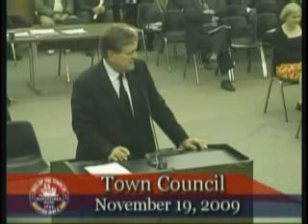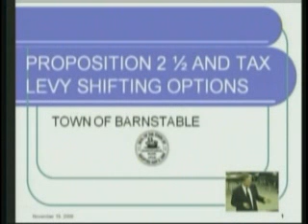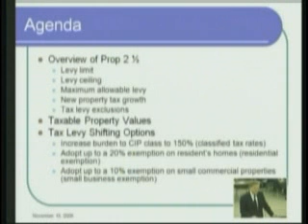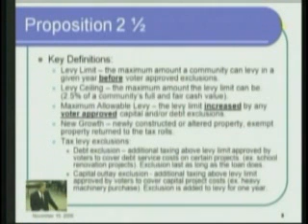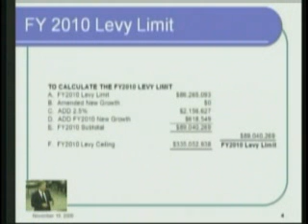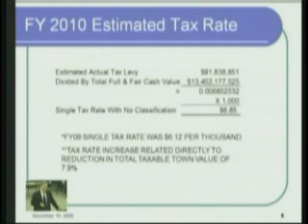Barnstable Today 11-24-2009 10Min.wmv